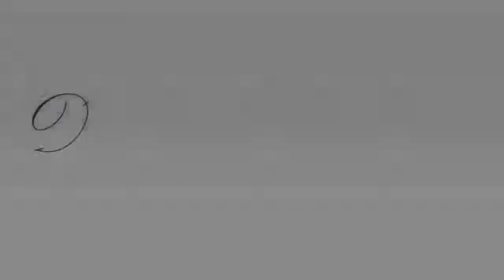Lauren Vidal Clothing | Lauren Vidal Clothing in 2013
Deenna of talks about Lauren Vidal Clothing 2013.Lauren Vidal is one of the most popular ranges of clothing and Deenna explains why.

Lauren Vidal have a wide range of clothing fit for any occassion with styles and colours suitable for most occassions. As Deenna explains, the style and the fit help show off a ladies figure in the best possible way.

Even Lauren Vidal's accessories are specially created to compliment the wide range of clothing. For example Deenna shows a scarf that is the same colour as the dresses and tops to be a perfect match.

If you are interested in Lauren Vidal clothing and want to see examples of the 2013 range then watch this video. If you want more information you can visit:

Deenna Boutique
13 Old Market street
Neath
West Glamorgan
SA11 3NA